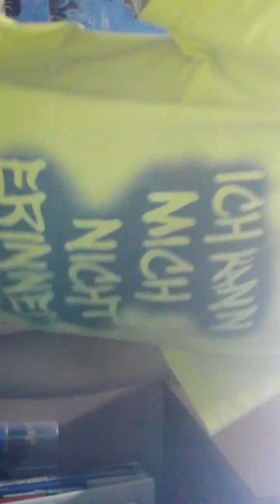Самодельная циркулярка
циркулярка из дисковой Пилы Интерскол DP 1900